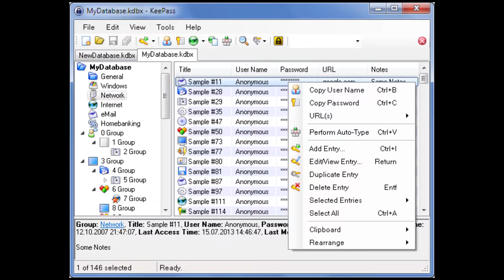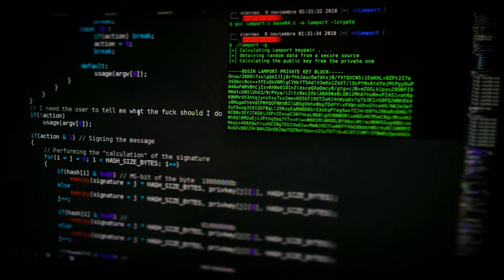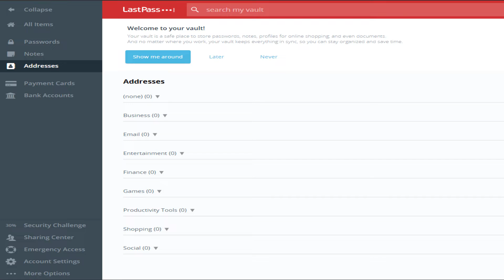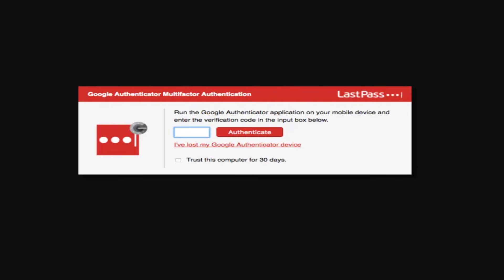Is saving passwords in Google Password Manager as safe as using LastPass?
Thanks a lot for watching please check out the links below, help me grow and support me if possible via spreading the word. Thanks for reading!

++ Submit a Model to be Showcased via 3DShowcase or Cool Things!